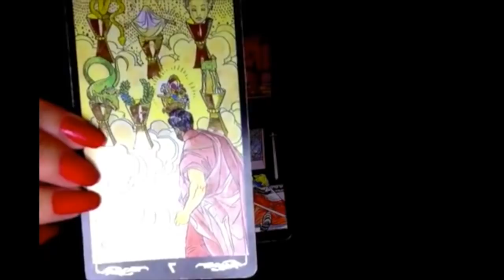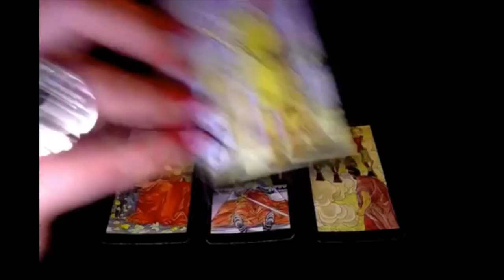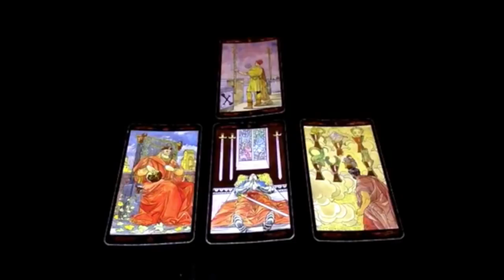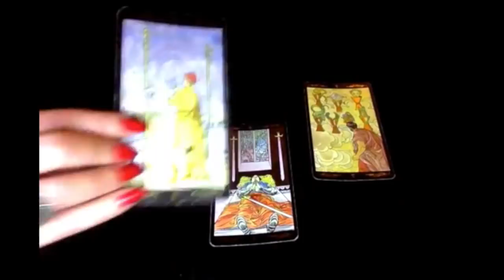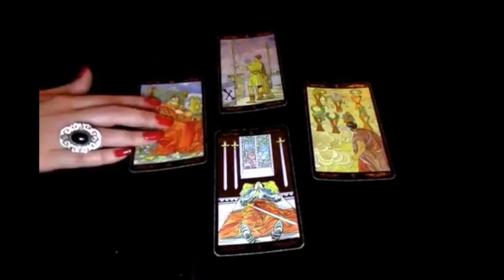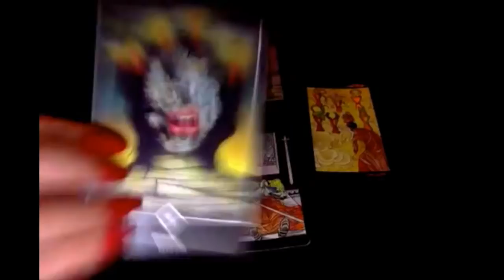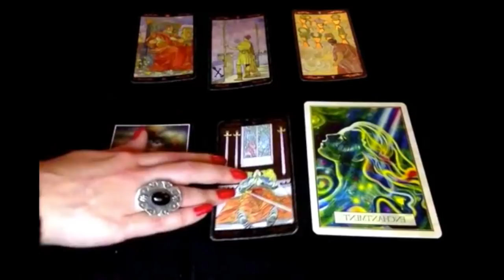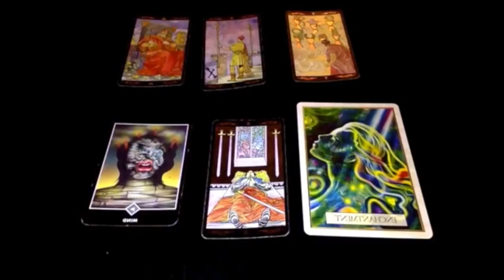Balance - Décembre 2017 - Horoscope - Tirage Mensuel (Tarot et Oracle)